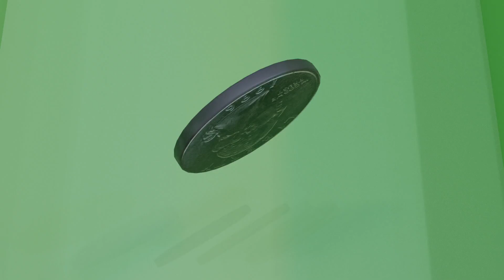Heads I win, tails you loose